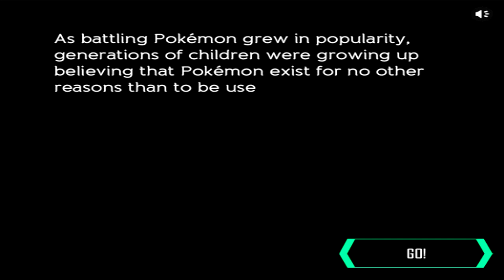Pokemon Black and Blue - Pokemon Parody by Peta (+ Play Link)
Don't take this too seriously. I don't either, the game is stupid and won't help PETA get anywhere. I just covered it for fun XD Kudos for the attempt but yeah...